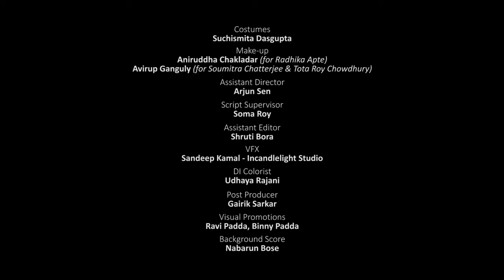SOUMITRA CHATTERJEE SHORT FILM | AHALYA WITH ENGLISH SUBTITLE |RADHIKA APTE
SOUMITRA CHATTERJEE  's  Epic Thriller AHALYA BY RADHIKA APTE |Soumitra chatterjee | Short Film 2015

SHORT FILMS is proud to present Ahalya,One of the Greatest Epic Thriller by sujoy ghosh (film director) Short Film Ever Retold.

This epic short film is Directed by Sujoy Ghosh and starring Soumitra Chatterjee, Radhika Apte and Tota Roy Chowdhury, the 14 minutes short spins a web around seduction and deceit. Watch it and we assured you, It would keep you on the edge of your seat for the next 15 minutes.SOUMITRA CHATTERJEE  is one of the legendary actor of tollywood.